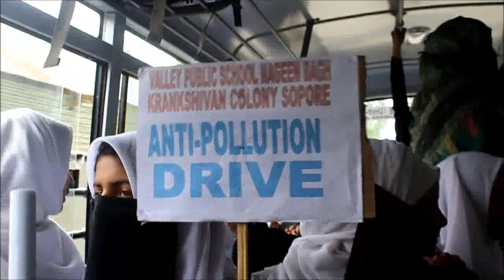Anti pollution drive Organised By Valley public school sopore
Anti pollution drive Organised By Valley public school Nageen bagh krankshivan Colony sopore

Video By Junaid Bhat ( United event organiser)

Video Editing By Naveed Bashir